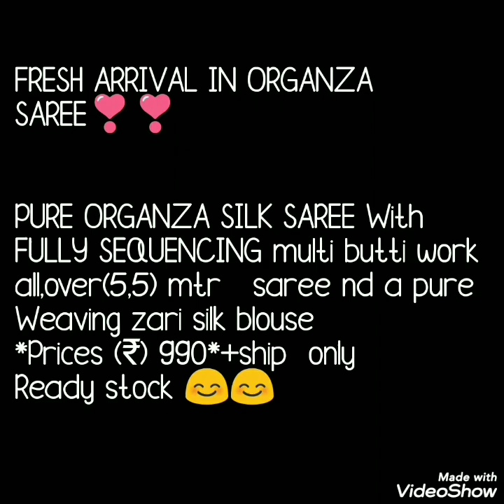Latest Organza Sequence Work Sarees WIth Plane Blouse // Bella Fashion World Organza Sarees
Hello all
Today's collection is beautiful sequence work organza silk sarees with plane blouse.  Full saree has sequence with multi butti work. Theses sares can be ware as lahnga or skirt. Watch this video until the end.

1 . watsup for order: 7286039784
 2. no negotiations please
 4.Sorry, cash on delivery service is not available
 5.payment can send through RTGS,,google pay or paytm,account transfer.
 6.Dispatch will be with in 2 3 day after payment
 7.After dispatching we will send you courier number through watsup
 8.Depends on distance item will receive.normally 7 to 10 working days
 9.Take video at the time of parcel open
10.if you find any damages you can returned to same address
11.we supply all over  india,and overseases also.